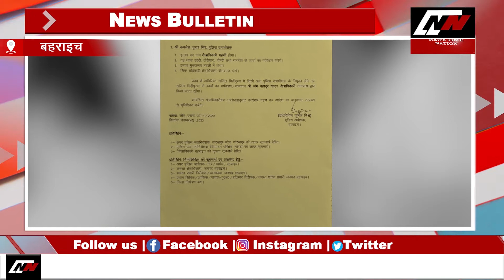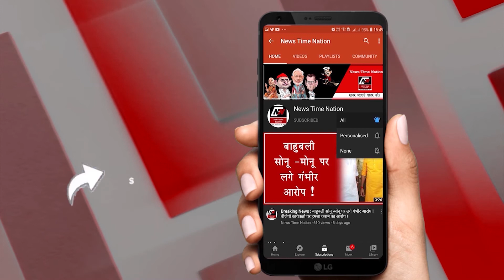देखिए योगी सरकार में पिटती हुई महिलाएं | News Bulletin| 09Nov 2020 || News Time Nation